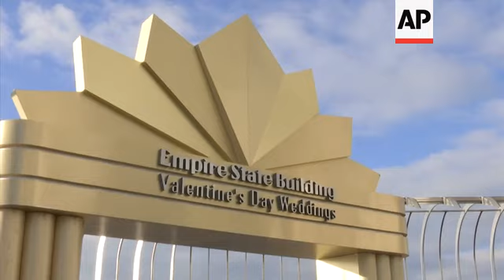Valentine's weddings atop Empire State building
(14 Feb 2019) Two couples are celebrating this Valentine's Day on top of the world.
Fabiana Faria and Helena Barquet and Nachiket Patel and Chitra Pathak both won the opportunity to tie the knot on top of the world's most famous building - The Empire State Buidling.
Fabiana Faria and Helena Barquet co-own a design store in New York and got engaged last Valentine's Day.
They entered the contest to wed on top of the Empire State Building but said they never expected that they'd actually win.
Nachiket Patel and Chitra Pathak recently moved to the United States from India.
They called the chance to wed on top of the Empire State building a dream come true.
"I feel like I'm on top of the world," said Patel after the wedding.
2019 marks the 25th anniversary of the Valentine's Day wedding event at the Empire State Building.